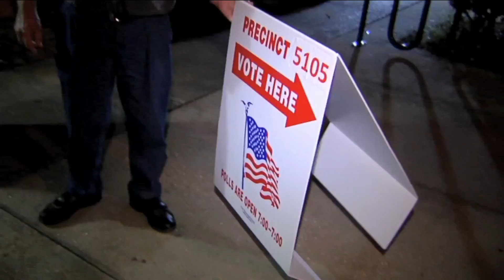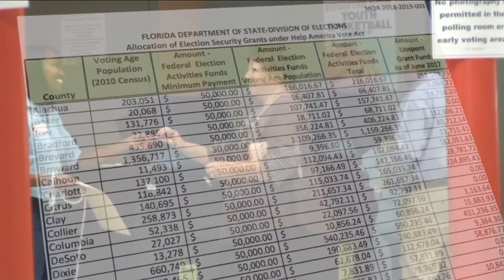Money could bolster election security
Florida’s top elections official expressed confidence, but not “overconfidence,” about this year’s elections as legislators accepted $19.2 million from the federal government to further secure voting systems that were targeted by Russian hackers in 2016.